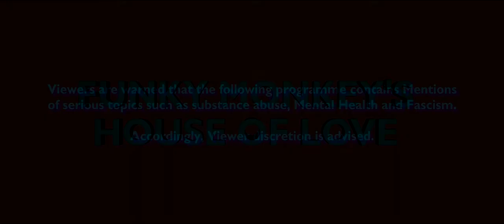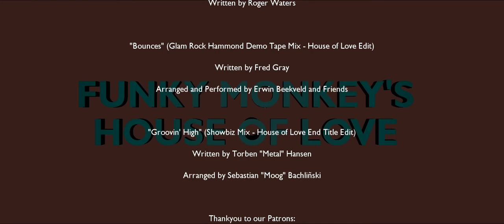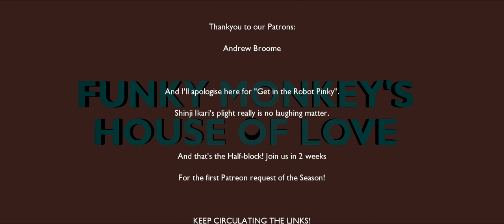House of Love: The Wall (Part 2 - The Movie)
Well, now that we know a little about the Backstory, let's settle into the tale of a rockstar's Self-destructive cycle, and the trappings of Fame.